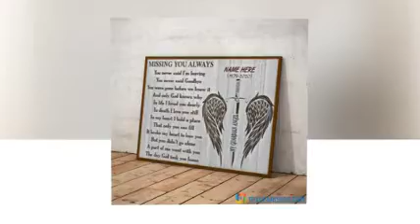Personalized custom name heaven missing you always poster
She said absently: "Will I call you in just to squeeze my legs like this? ..." and saw him use it, she scolded the food in her face. He just felt humiliated, but loved anything. Personalized custom name heaven missing you always poster. No, he was not loved by a single woman. That's why the bowl ch Chi Pheo guessed a woman asked another woman to go back from selling lychees in Nam Dinh. He hangs up and sad, because the story reminds him something very far away. There seemed to be a time when he wished for a small family. The husband hired plowing, the wife weaved cloth, and left a pig to raise as capital. If they were better off, they bought three sao of rice fields to do.